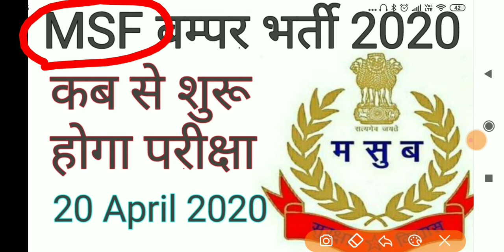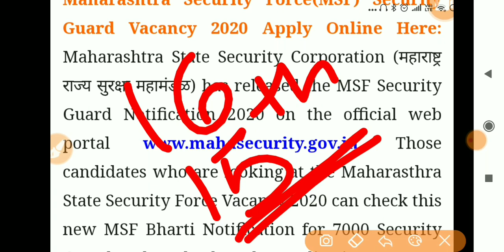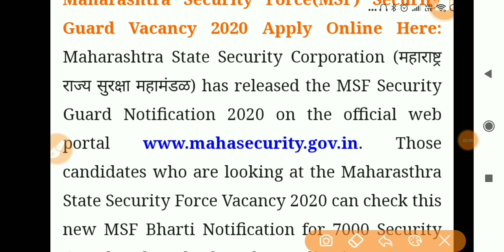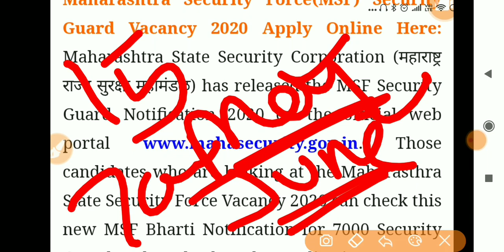MSF Security Guard 2020 || कब शुरू होगा परीक्षा || 20 April 2020 || Latest Updates Details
MSF Security Guard full information, latest updates details#